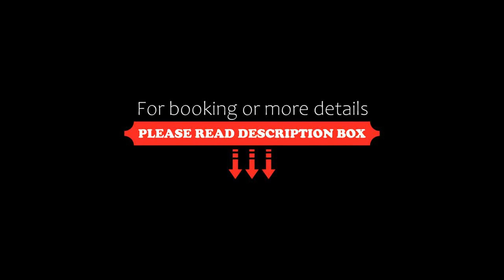Hotel Admiral, Sorrento, Italy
About Property:
Featuring a seasonal outdoor swimming pool, bar and views of sea, Hotel Admiral is located in Sorrento, 200 m from Spiaggia Sorento. This 4-star hotel offers a 24-hour front desk and a concierge service. The property is 4.6 km from Marina di Puolo and 17 km from Roman Archeological Museum MAR.
The hotel will provide guests with air-conditioned rooms offering a desk, a safety deposit box, a flat-screen TV an...
Property Type: Hotel
Address: 214 Via Marina Grande, 80067 Sorrento, Italy
Searching For
1. Hotel Admiral - Sorrento - Italy
2. Hotel Admiral - Sorrento - Italy Address
3. Hotel Admiral - Sorrento - Italy Rooms
4. Hotel Admiral - Sorrento - Italy Amenities
5. Hotel Admiral - Sorrento - Italy Offers and Deals
Audio Credit:
Track Title: Blank Slate
Artist: VYEN